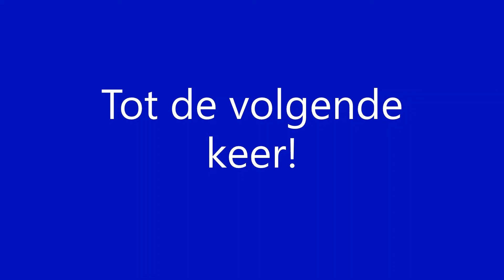Vertrek NS ICE 14 richting Frankfurt(Main)Hbf op station Liége-Guillemins [26-6-2021]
Départ NS ICE 14 á destination de Frankfurt(Main)Hbf á gare de Liége-Guillemins [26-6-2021]

Departure NS ICE 14 towards Frankfurt(Main)Hbf at station Liége-Guillemins [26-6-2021]

Abfahrt NS ICE 14 nach Frankfurt(Main)Hbf am Bahnhof Liége-Guillemins [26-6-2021]